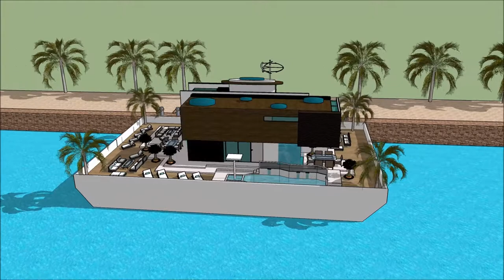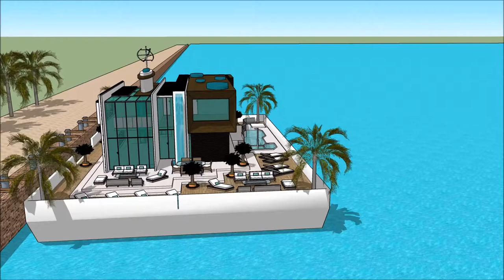BALTIMORE BOAT SHOW 2018 MARYLAND HOUSEBOAT BOAT HOUSE FLOATING HOUSE Luxury Yachting Design Exhib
The houseboatzania launching an innovative high-end luxury yacht houseboat home design potentially as a display of exhibition of the BALTIMORE BOAT SHOW 2018 MARYLAND HOUSEBOAT BOAT HOUSE FLOATING HOUSE  Luxury Yachting Design  Exhib.

The collection of the Houseboatzania concept of BALTIMORE BOAT SHOW 2018 MARYLAND HOUSEBOAT BOAT HOUSE FLOATING HOUSE  Luxury Yachting Design  Exhib consists of high luxury and architectural art pieces in minimalism combined with living on the waterfront of the harbour of

The houseboat yacht design has the basis to sustain living with high standards and contemporary structural design at BALTIMORE BOAT SHOW 2018 MARYLAND HOUSEBOAT BOAT HOUSE FLOATING HOUSE  Luxury Yachting Design  Exhib with numerous of prospects for excessive living and celebrating the desire of life worldwide: